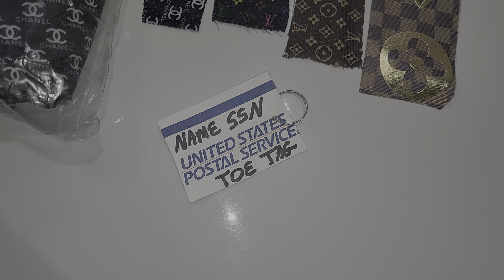DESIGNER TOE TAGS FOR CAT 5 HURRICANE MILTON